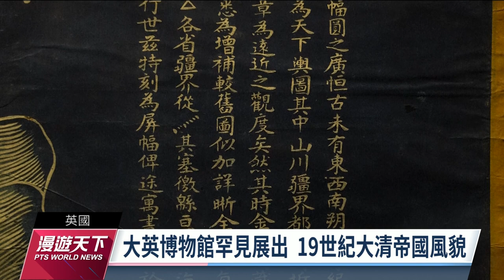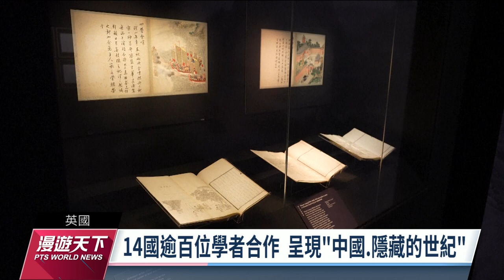「中國.隱藏的世紀」 倫敦大英博物館揭幕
大英博物館、倫敦大學與14個國家100多位學者合作，花費四年時間研究策劃的「中國、隱藏的世紀」特展，這個星期正式揭幕。透過藝術、時尚、報紙、家具甚至是煮湯的食材，讓人得以一窺19世紀變動的時代裡，大清帝國上下階層生活的點點滴滴，規模被譽為開創了西方藝文界的先河。